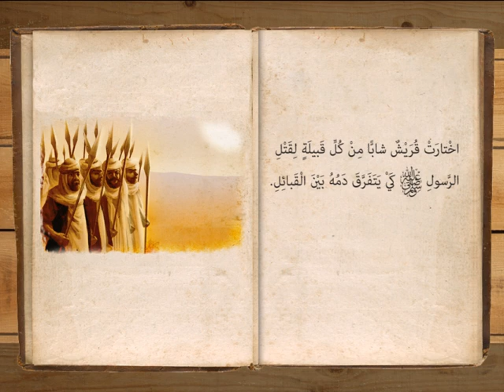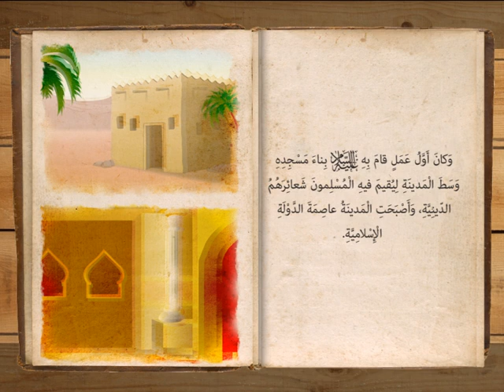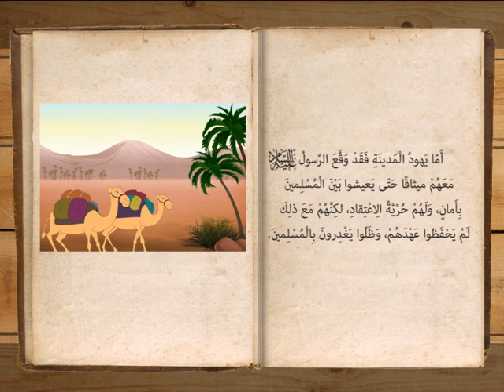قصة هجرة الرسول صلى الله عليه وسلم من مكة إلى المدينة